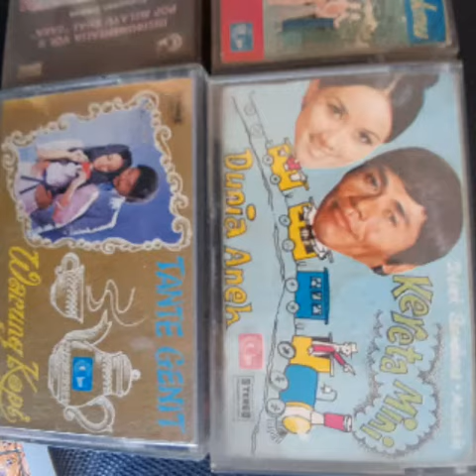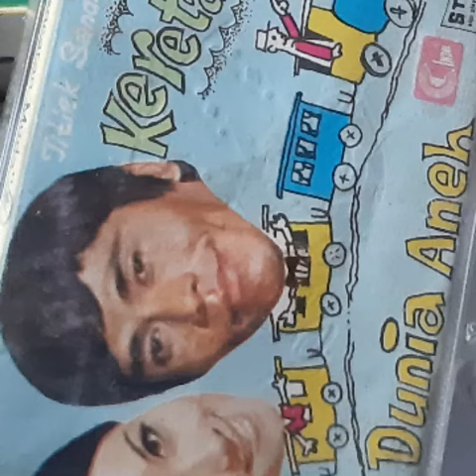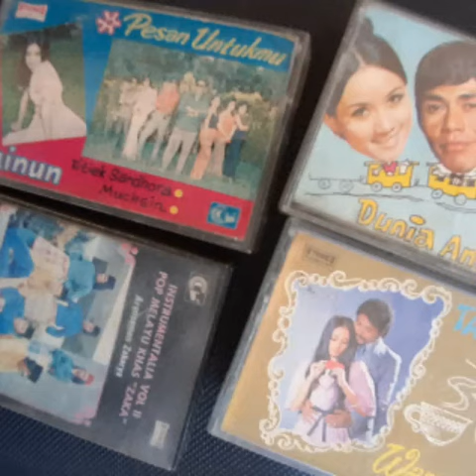Tanam Kangkung - Muchsin dkk, OM Pancaran Muda Pimp Zakarya